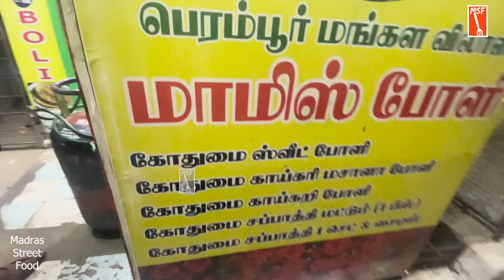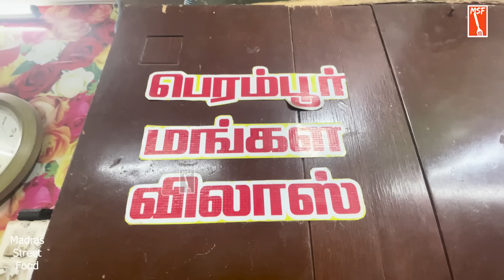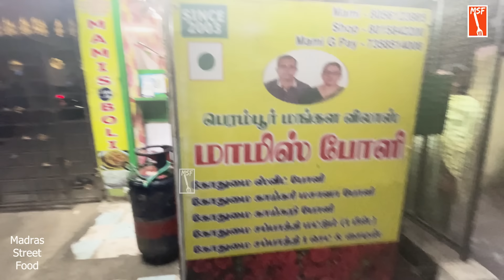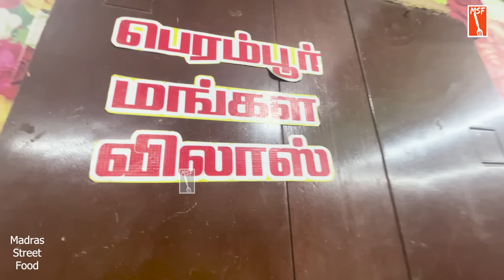MGRன் தத்துவப்பாடலில் வளர்ந்த mami's Boli கடை | MSF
perambur mangala villas (Perambur Branch)
பெரம்பூர் மங்கள விலாஸ் போளி
59-91, Thulasingam St, Chinnaiyan Colony,
Perambur, Chennai, Tamil Nadu 600039
perambur mangala villas (Nanganallur branch)
Address: 53, 6th St, near modern senior high school,
Lakshmi Nagar IV Stage, AGS Colony,
Nanganallur, Chennai, Tamil Nadu 600061.
To contact MSF  (Madras street food)